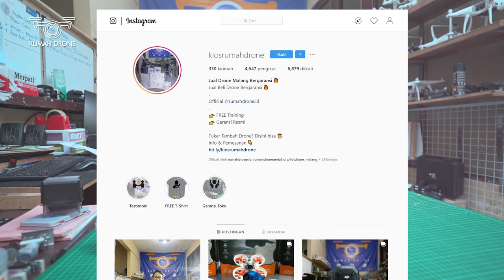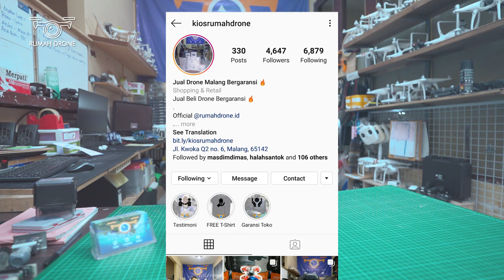Hal yang HARUS KALIAN PERHATIKAN saat menerbangkan DRONEEEE!!!!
Hello sahabat Rumah Drone! 😀
Video ini berisi semua pembahasan dalam sesi Q&A yang mimin post di instastory Rumah Drone. Video ini dibuat untuk sharing mengenai semua hal yang berhubungan dengan drone kalian, keluah kesah drone kalian loo 😉